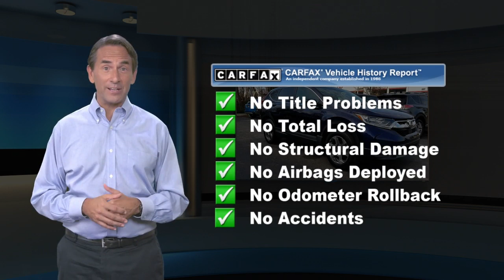Used 2017 Honda CR-V EX-L, Ardmore, PA 1922781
Ardmore Toyota

Sturdy and dependable, this 2017 Honda CR-V EX-L makes room for the whole team. Side Impact Beams, Road Departure Mitigation Lane Keeping Assist, Road Departure Mitigation Lane Departure Warning, Rear Child Safety Locks, Outboard Front Lap And Shoulder Safety Belts -inc: Rear Center 3 Point, Height Adjusters and Pretensioners.*Let the Honda CR-V Put Your Family's Safety First *Low Tire Pressure Warning, Electronic Stability Control (ESC), Dual Stage Driver And Passenger Seat-Mounted Side Airbags, Dual Stage Driver And Passenger Front Airbags, Curtain 1st And 2nd Row Airbags, Collision Mitigation Braking System and Rear Cross Traffic Alert, Blind Spot Information (BSI) System Blind Spot Sensor, Back-Up Camera, Airbag Occupancy Sensor, ABS And Driveline Traction Control.*This Honda CR-V is a Safety Superstar! *KBB.com Brand Image Awards, KBB.com 10 Most Awarded Brands.*Fully-Loaded with Additional Options*Wheels: 18" Alloy, Valet Function, Trunk/Hatch Auto-Latch, Trip Computer, Transmission: Continuously Variable w/Sport Mode, Tires: P235/60R18 103H All-Season, Tailgate/Rear Door Lock Included w/Power Door Locks.*Stop By Today *Stop by Ardmore Toyota located at 219 East Lancaster Ave, Ardmore, PA 19003 for a quick visit and a great vehicle!*Call Today.*Vehicles are researched and priced based on REAL-TIME, LIVE MARKET PRICING TECHNOLOGY that ensures you will always receive the best overall market value.

[RLVID:4939:a26d51149abe73a6:43f9e8d270a6f2f6:1]